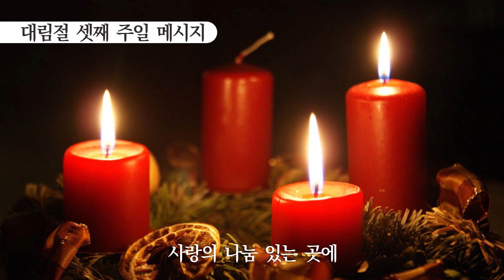천국에 대한 양과 염소의 비유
※설교안과 홈페이지는 아래를 참고하세요~ ^^ (더보기Click ▼)

일시: 2022년 12월 11일 주일

제목: 천국에 대한 양과 염소의 비유

성경: 마태복음 25:31~46

설교: 조해강 목사

장소: 서울 성동구 상왕십리 새소망교회

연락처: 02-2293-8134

홈페이지 안내